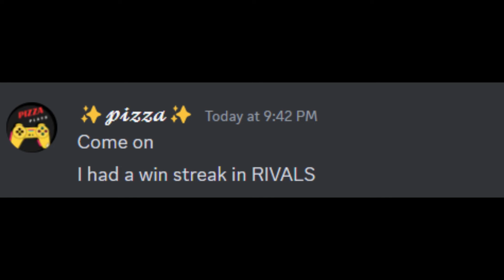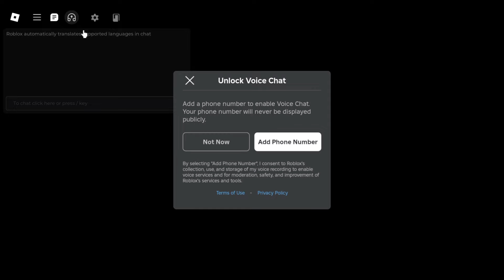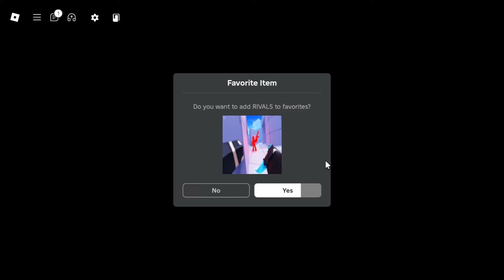Starting over as a NOOB in Roblox rivals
Yup I got banned